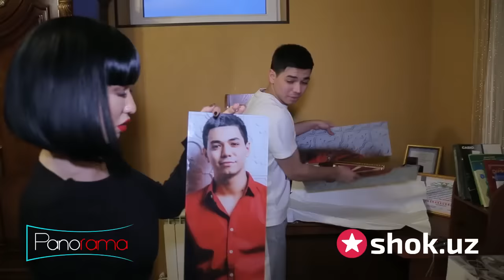Хонанда Иззат Шукуров ЁТОҚХОНАСИДАН ШОКУЗГА СОВҒА | Xonandani UYIGA BOSTIRIB BORDIK